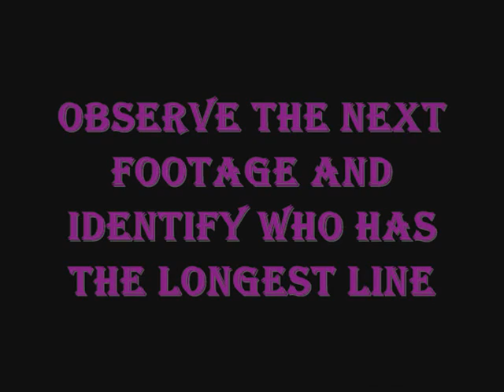Optical illusion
Francis Bondoc's OPTICAL ILLUSION collections.